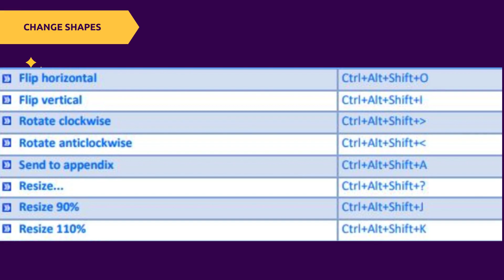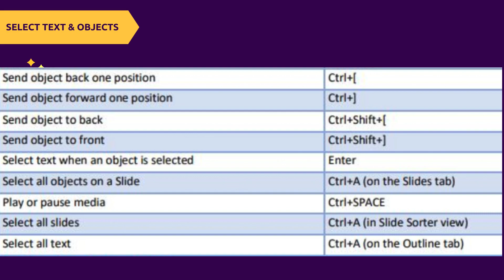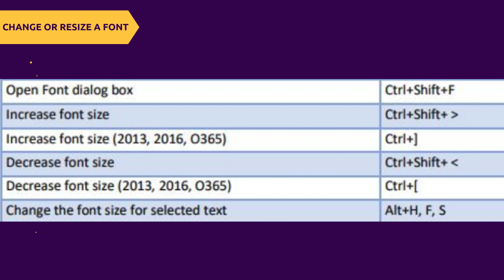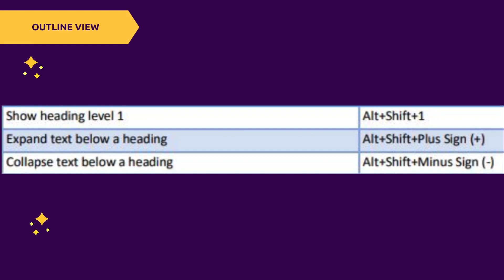Become a PowerPoint expert | Detailed shortcuts tutorial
Welcome to our comprehensive guide on becoming a PowerPoint expert! 🚀 In this tutorial, we delve into the world of PowerPoint shortcuts, providing you with a detailed explanation of each one to supercharge your productivity.

🎓 Key Topics Covered:

Learn time-saving shortcuts for efficient slide creation and editing.
Master essential functionalities to enhance your PowerPoint skills.
Boost your presentation workflow with expert tips and tricks.
Navigate through complex tasks effortlessly with step-by-step guidance.
Whether you're a beginner or an experienced user, this video caters to all skill levels. Elevate your PowerPoint game and create stunning presentations with ease.

🔍 Video Highlights:

In-depth walkthrough of crucial PowerPoint shortcuts.
Real-world examples demonstrating the power of each shortcut.
Insider insights to optimize your workflow and save valuable time.
🚀 Level Up Your PowerPoint Game!
Ready to take your PowerPoint skills to the next level? Hit play and become a PowerPoint pro.

📧 Have questions or suggestions for future tutorials? Drop them in the comments below!